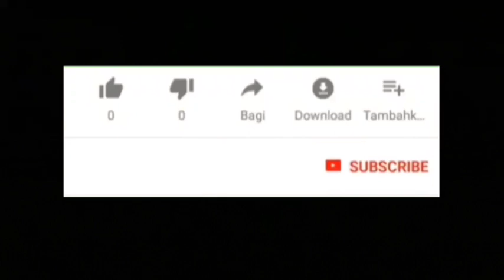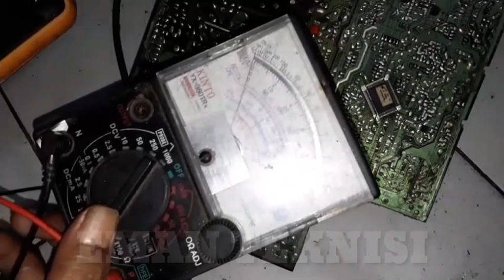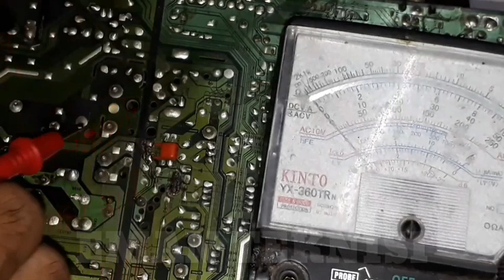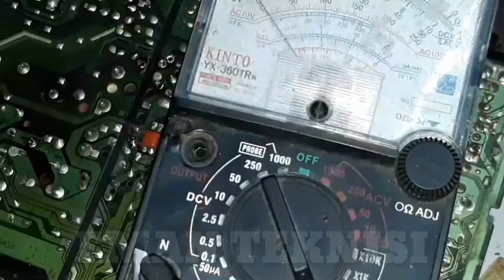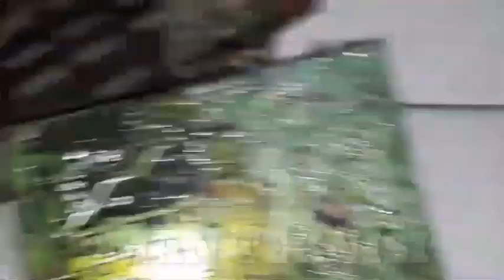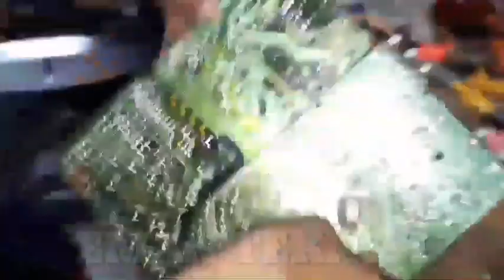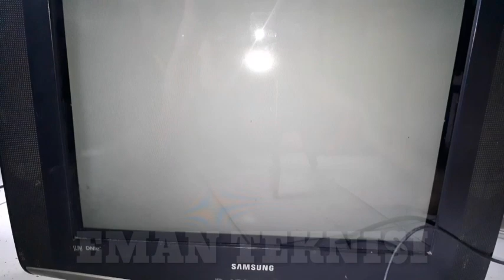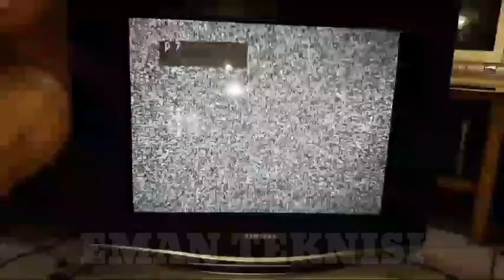televisi samsung 21 inch slim mati total..??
Kerusakan televisi samsung 21 inch slim mati total..apa sih penyebab nya..??

Mikum. Teman teman semua apa kabar nya..mudah mudahan sehat selalu..
Nah..temen temen semua udah pernah nanganin kerusakan televisi samsung slim yang ga bisa menyala alias mati total..
Nah jika belom pernah.simak cara kang eman menangani nya.